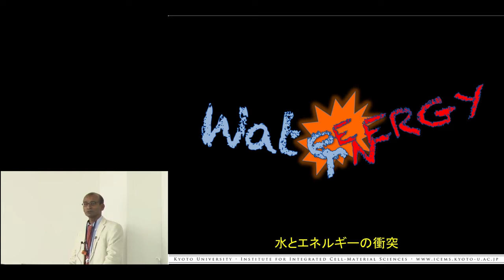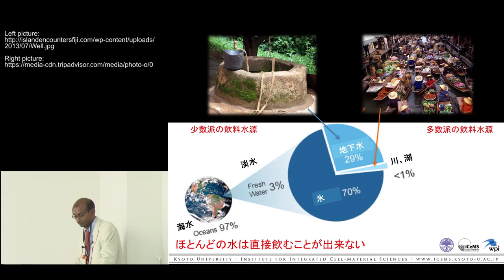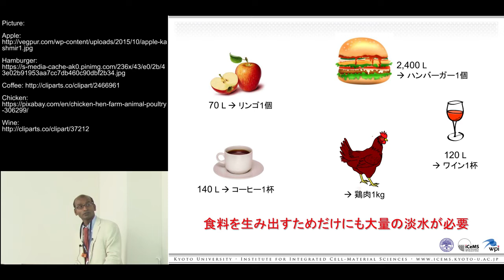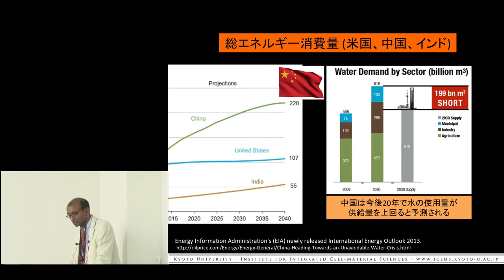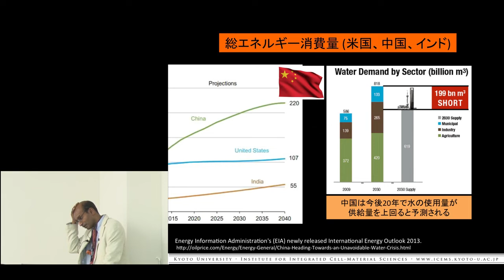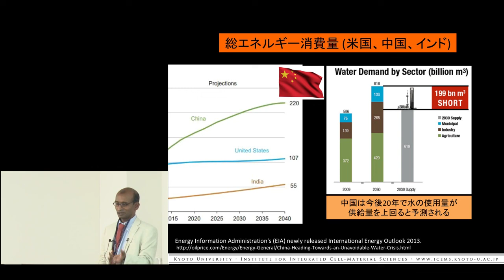第75回 京都大学丸の内セミナー「『孔（あな）』をエネルギー・環境・医療に役立てる」イーサン・シバニア（高等研究院 物質－細胞統合システム拠点 教授）2016年10月7日 チャプター４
「『孔（あな）』をエネルギー・環境・医療に役立てる」
Easan Sivaniah　イーサン・シバニア
（京都大学高等研究院 物質－細胞統合システム拠点 教授、Ph.D　ケンブリッジ大学）
チャプター４　水とエネルギーの問題の現状

2016年10月7日

その他のチャプターはこちらからご覧ください。